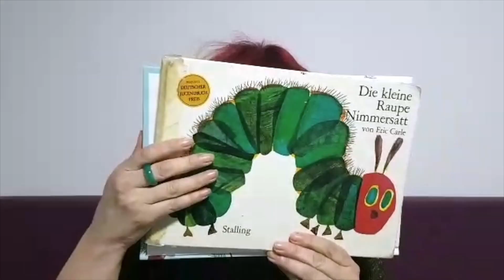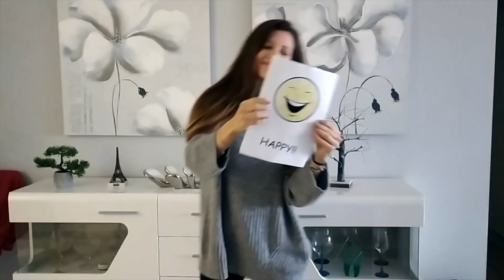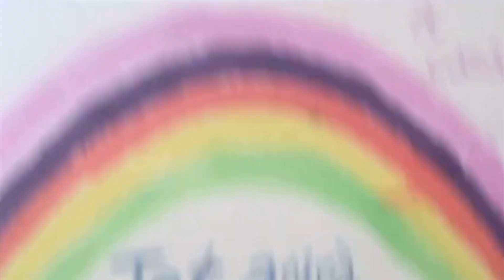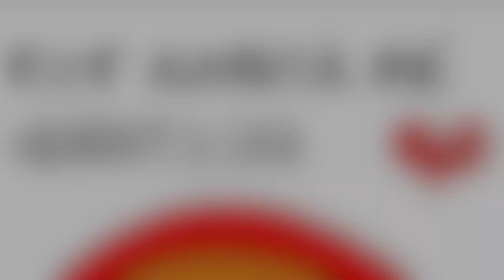2020 Tot anirà bé Bonavista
Amb molta estima, el professorat del CEIP Bonavista ens ha dedicat un ball d'esperança per als temps que vivim a aquest període de confinament. “Ens hem d’ajudar a riure, a conviure i a seguir. Sí, tot anirà bé!” Prompte ens reunirem i tornarem a estar tots i totes junts!!! VOS ESTIMEM!